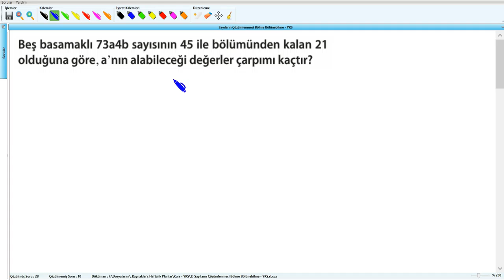Sayıların Çözümlenmesi Bölme Bölünebilme - YKS (2019) - 2 .Hafta - Soru - 29